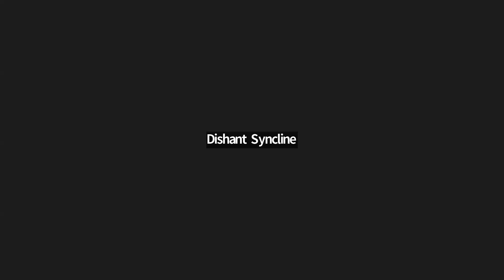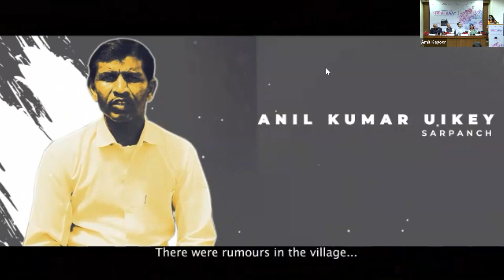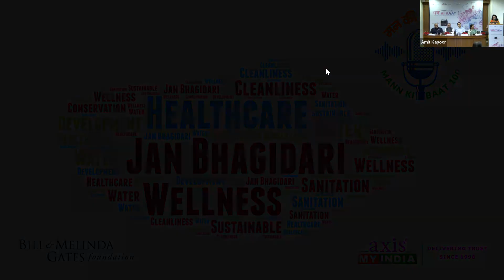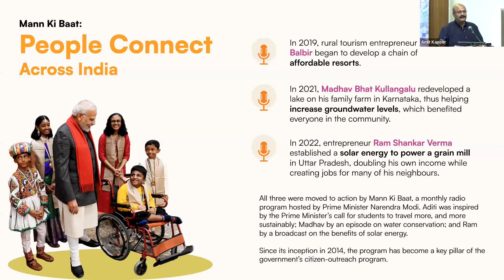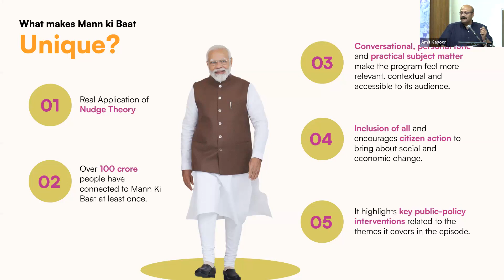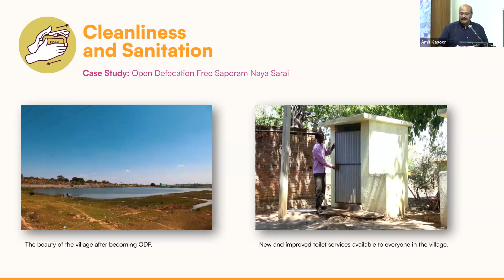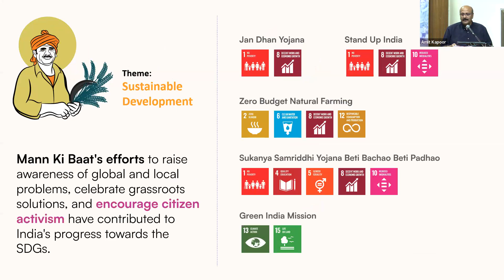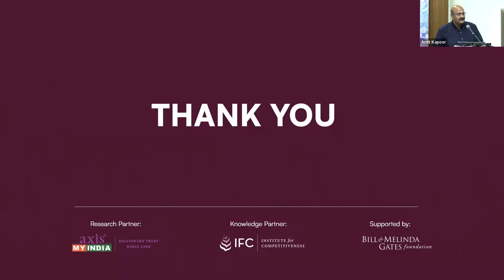Release of Report on Mann Ki Baat at 100